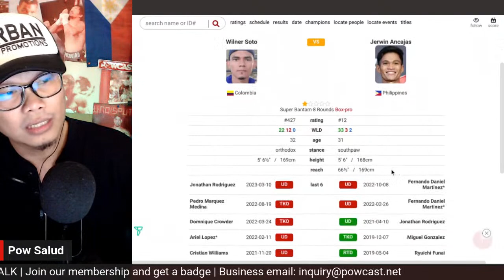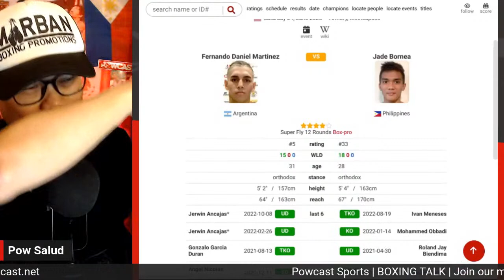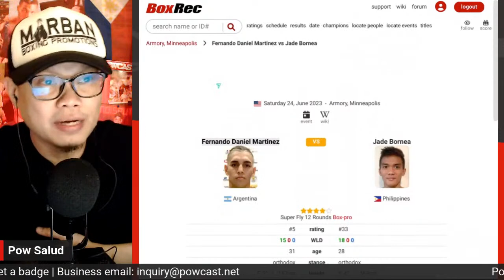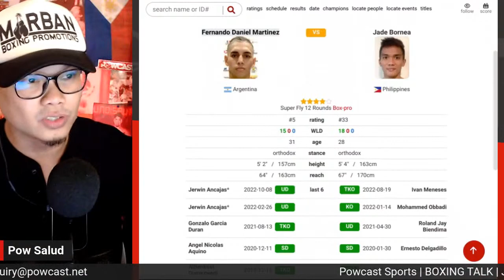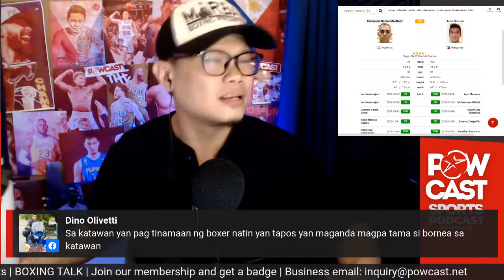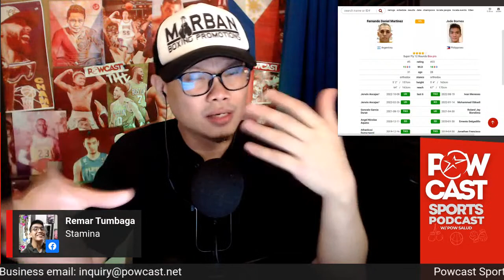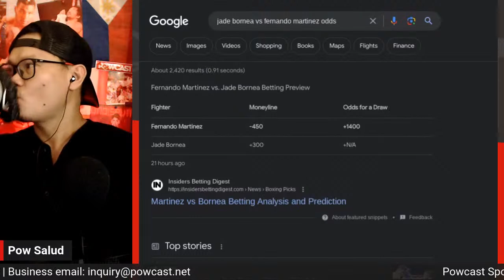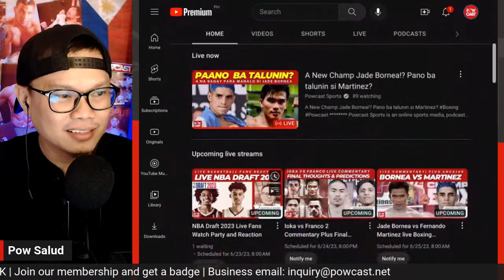A New Champ Jade Bornea!? Pano ba talunin si Martinez?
Powcast Sports is an online sports media, podcast, and content creator from the Philippines.  We primarily follow Boxing, Mixed Martial Arts and Basketball but also cover other sports.  Powcast Sports Podcast hosted by Pow Salud